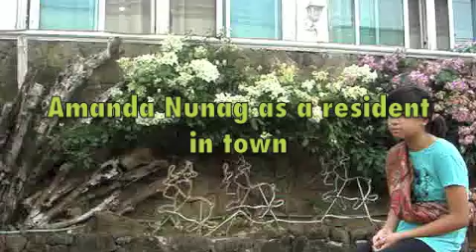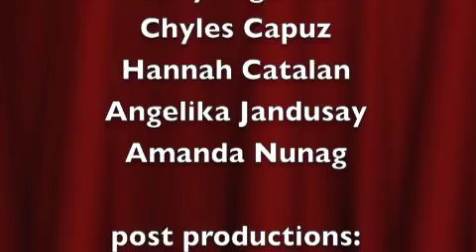SBCA PT Theology G7 Columban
SBCA Grade 7.. King Saul Story.. Performance Task